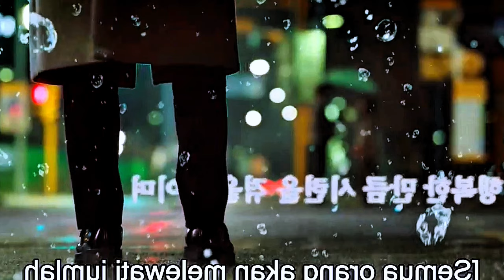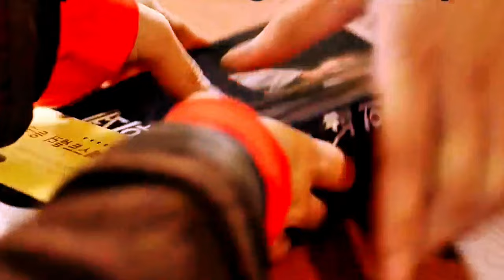film gabedhan waxa jecaldey will jine ah waxa uu heshata waiti yare hadi ee ku jecanweyde maxa ka.!?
filim afsomali,
hindi
dirisleabdiasad Hagio, Asad Hagio, challenge Asad Hagio, Qulasada Filimada, qulaso Cusub, Qulaso Filim, Filim Kooban,
Osmaan xidig

abdihaliim ali

film horror

fanproj hindi afsomali

DHACDO_DAMBI_BAADHIS AH

kiinjamacasad Hagio, Asad Hagio, challenge Asad Hagio, Qulasada Filimada, qulaso Cusub, Qulaso Filim, Filim Kooban,

Osmaan xidig